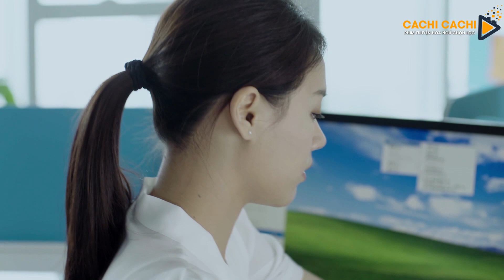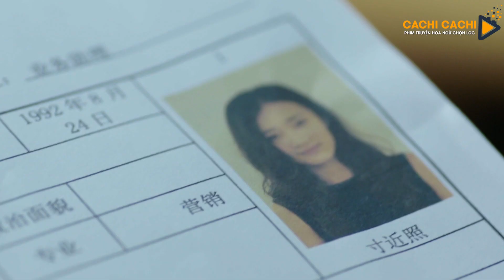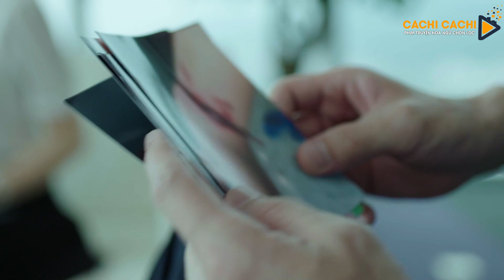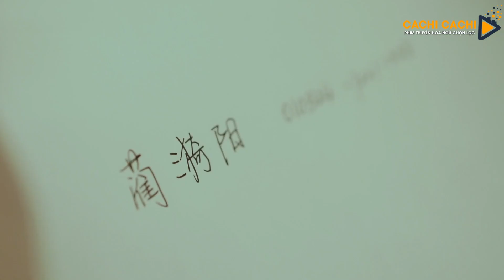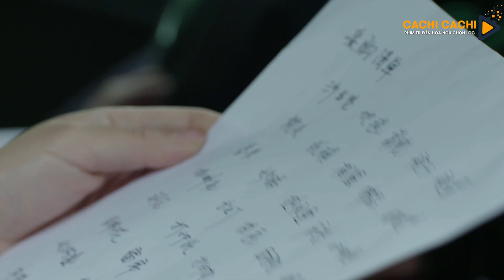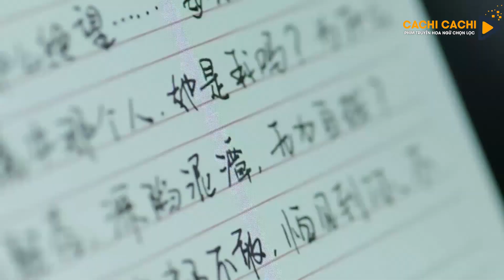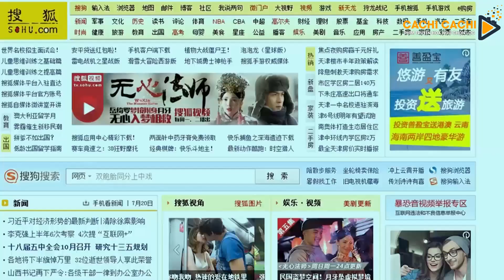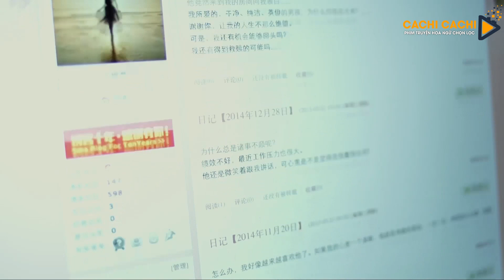Phim Hình Sự Trung Quốc 2022 | KẺ SĂN ĐÊM - TẬP 6 | Phim Hành Động Thuyết Minh Mới Hay Nhất